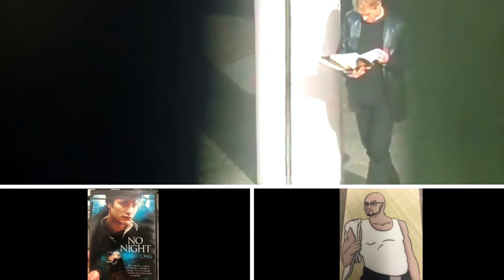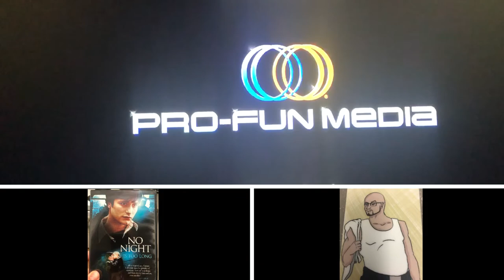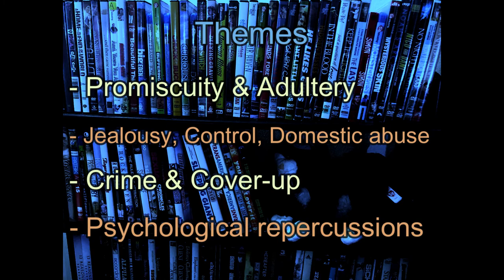Gay Movie - No Night is too Long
No Night is Too Long is a gripping suspenseful drama about a promiscuous young man, based on the novel of the same name. (episode 11)

Based on the Novel by Barbara Vine (real name Ruth Rendell)
Directed by Tom Shankland
Screenplay by Kevin Elyot
Released by BBC2, presented by Alliance Atlantis